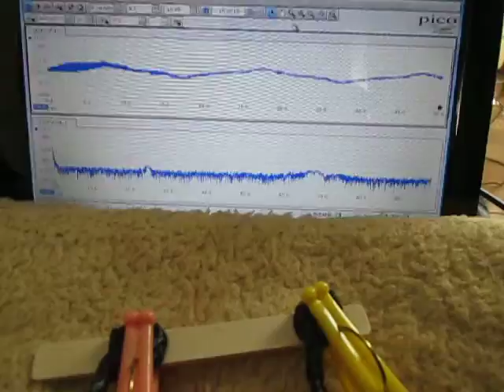超音波測定システム Ultrasonic measurement System